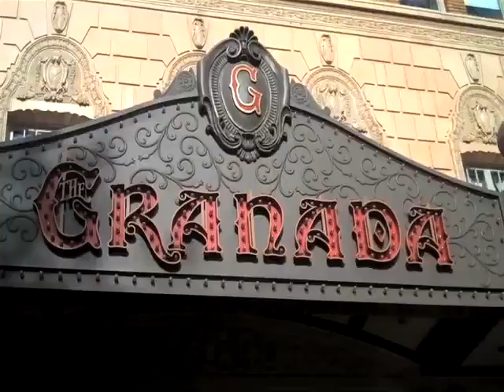My Santa Barbara Wolf Wigo at Devereux Beach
"My Santa Barbara" takes us with UCSB Men's and Women's Water Polo Head Coach, Wolf Wigo, as he shows us his favorite spot in Santa Barbara, California.

Song: Panini Pua Kea
Artist: Israel Kamakawiwo'ole
Album: Facing Future
Licensed to YouTube by:
[Merlin] mountainapplecompany (on behalf of Big Boy Record Company); SOLAR Music Rights Management, LatinAutor, CMRRA, EMI Music Publishing, and 13 Music Rights Societies